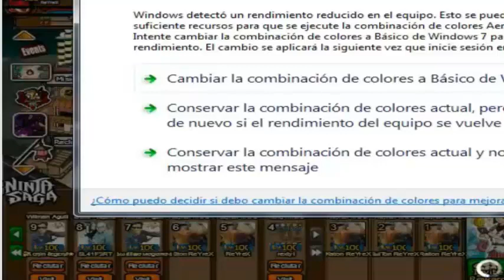Hack de Ninja Saga: Gacha Panel ( hack de quemar moneda)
tambien puedes llegar a un trato y pedirle algun dise personalizado
pagina de facebook de jhonny ryu: